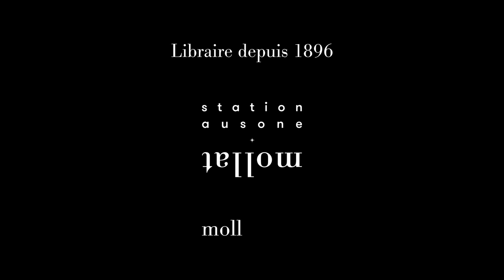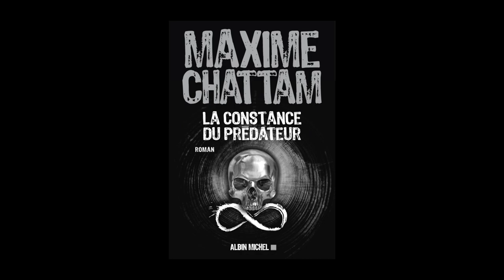Maxime Chattam - La constance du prédateur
Maxime Chattam vous présente son ouvrage "La constance du prédateur" aux éditions Albin Michel. Entretien avec Sylvie Hazebroucq.